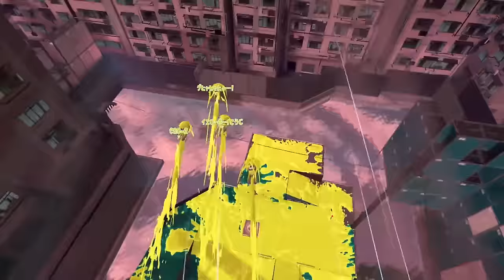【ビッグラン】シャケが大量発生！ゴンズイ地区を救え！ビックランで金の置物がもらえる目標は135個なので頑張るぞ！【スプラトゥーン３】